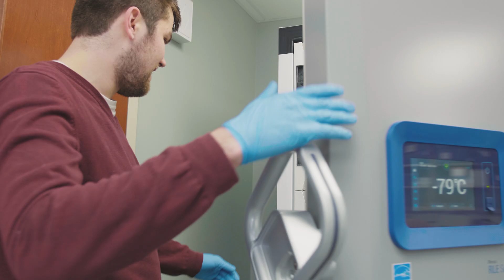Master of Science in Clinical Molecular Diagnostics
Northern’s program places emphasis on developing students to be knowledgeable in the clinical applications of molecular genetic tests for acquired, inherited, and infectious diseases.